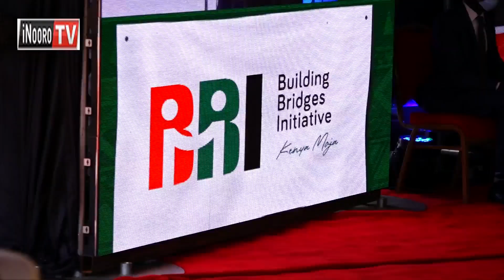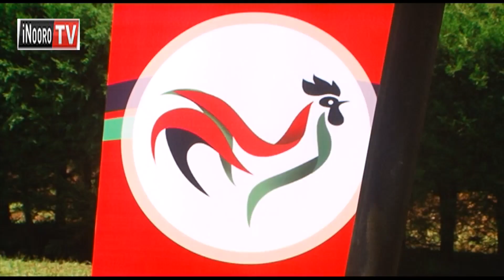BBI NĨ TIKI! Mudavadi kuuga